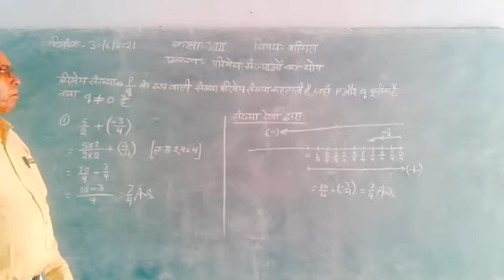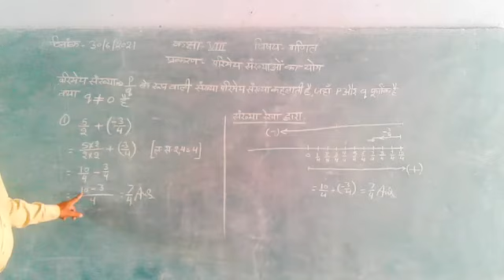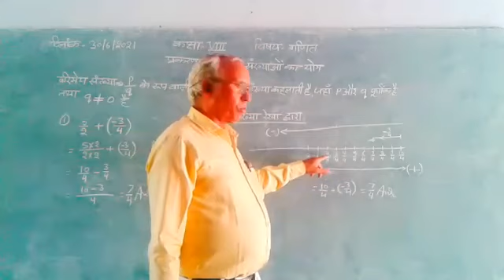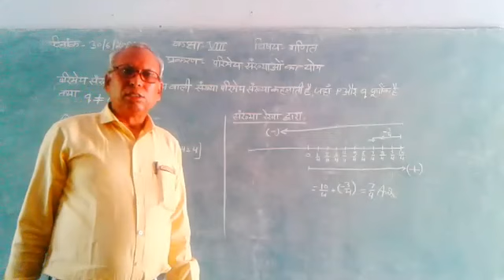8th class maths exercise 1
नमस्कार मित्रो!आदरणीय अभिभावक गण एवं सभी प्यारे छात्रो । यह यूट्यूब चेनल आपके लिये समय समय पर आवश्यक पाठ्य सामग्री उप्लब्ध करवाता रहेगा। ताकी आगामी वीडियो एवं जानकारी मिल सके।